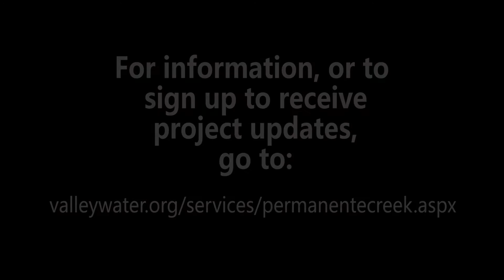Permanente Creek Flood Protection Project Ground Breaking Ceremony